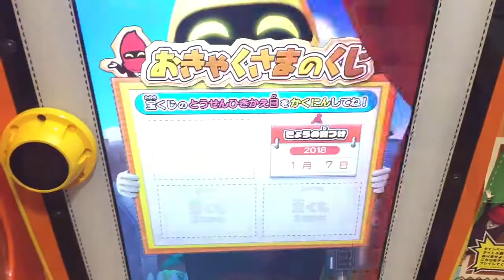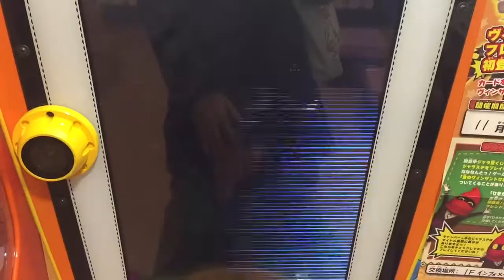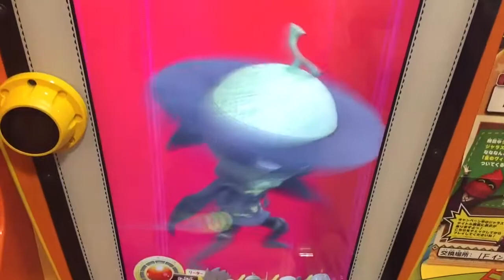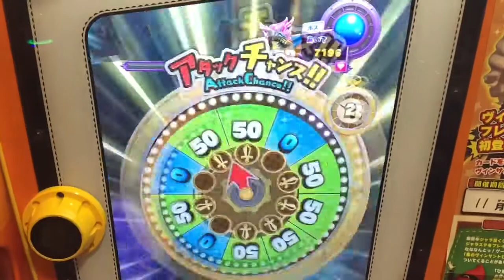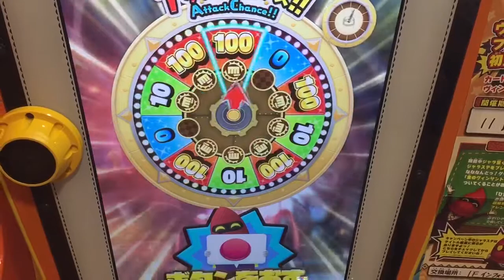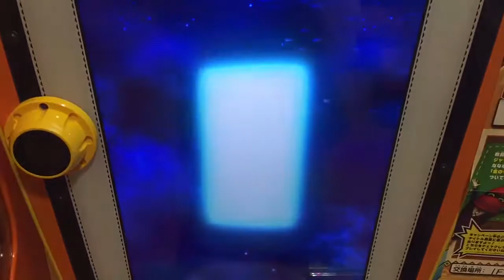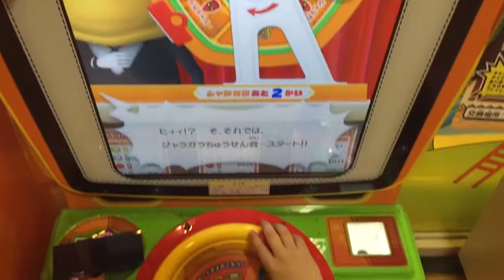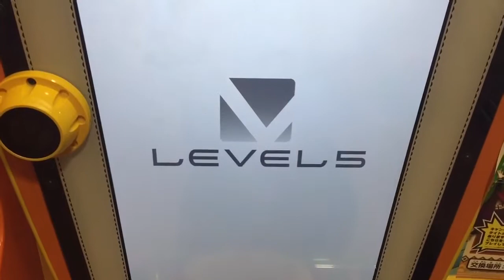強いぞ！ 金の『ヴィンサント』Lv.5 MAX レドラ 倒しにいく その3 HP8486【スナックワールド ジャラステ 第2弾】Lv17→18 The SNACK WORLD JARASTA #14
強いぜ金の『ヴィンサント』ゲットできてよかった〜。ハンドルネームはなぜか『ヴィンタロチャン』

子供は今まで何度かプレイしたことあるのですが、今回スナックワールド ジャラステに挑戦です。セブカを買うのに苦労しました。。。Lv20の相手と戦えるようになってきましたよ〜！そろそろ武器と防具を追加したいですね〜。

しんでん の戦い
レジェンド レドラ HP 8468 Lv.5 MAX
はやさ 350

自分 Lv17 ベテラン
HP690 こうげき297
はやさ 1280
シャドウジュエルアックス
コロコロコミックのジャラ
ヴィンサント Lv.24
マスクメロン Lv.23 スキルあり
マヨネ Lv23 with ピンクパンサー

ジャラ宝くじ 第5回
1等 ダークランス
種類：槍
ブランド：ファントム
レアリティ：SGR（スーパーグレートレア）

2等
種類：斧
ブランド：クランアリー

小吃世界
간식 세계